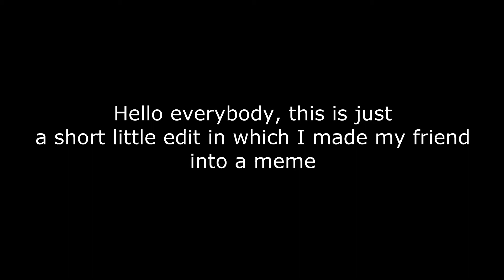When and doubt meme it up